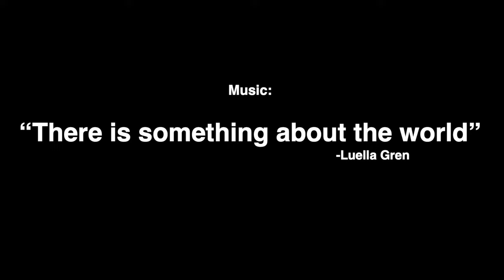THE OIL FIELDS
The Old fields are a short drive away. There is something relaxing, yet creepy and quirky about the machines. Almost like mechanized Dinosaurs. This video is not really a Legend Trip, just a fun, Urbex style video.
🎥  CAMERAS THAT I USED IN THIS VIDEO:
Camera: Sony A7S III
Lens: Sony 16-35 G Master
🎬  CAMERA GEAR THAT I USE:
Peak Design Tripod
Flowtech Tripoid
Rode Mini Mic
Rode Wireless Go
 🧳 CAMERA BAGS THAT I LOVE!
🕺 CLOTHES:
🎬. Production Notes:
All Content Created By (except where noted):
Rikki Rockett
Slave To The Rhythm Productions, Inc.
James Lucente
Lucente Social Media / Lucente Entertainment
🚀 SEND ME STUFF!
NOTE: Product reviews are completely independent. Thank you! My videos and opinions are not paid for by any outside organizations, manufacturers, or companies.